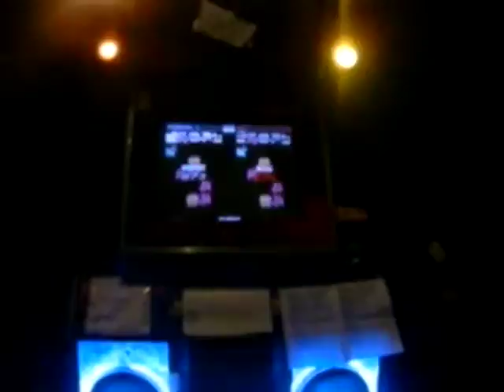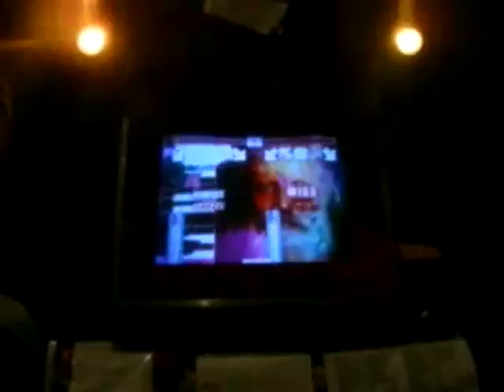30 - Leandro - 2ºRonda - Hungarian Dance V S18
Torneo en Fandom 2.0.
2ºRonda - Hungarian Dance V.

28 Jugadores en una sola categoría.

Organizado por: Pato (Supporter) y Kyo (PIU Buhwal).